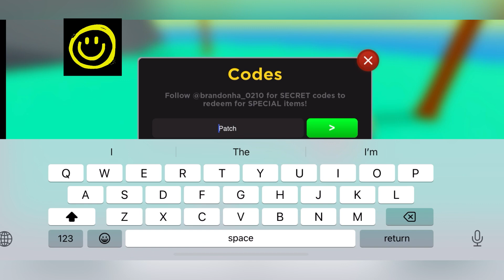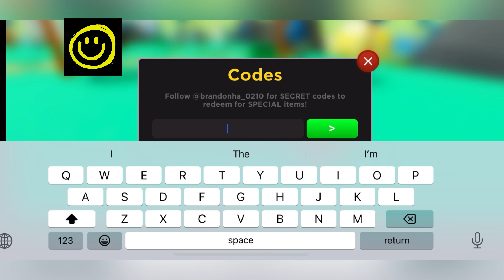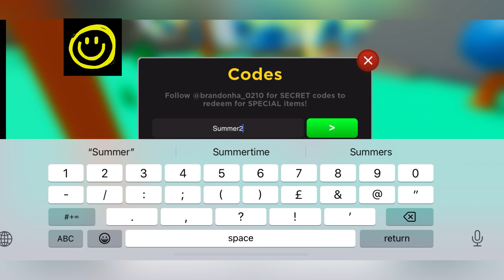⚠️ Update 40 ⚠️ AFS CODES - ROBLOX ANIME FIGHTERS SIMULATOR CODES AUGUST 2023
Today video is all about the codes of your favorite game, Watch it till the end at happy gaming and grab all the codes.

Let's Begin.

Your Search ;

anime fighters simulator new update
anime fighters simulator codes 2023
afs codes
anime fighters simulator update
afs codes 2023
afs